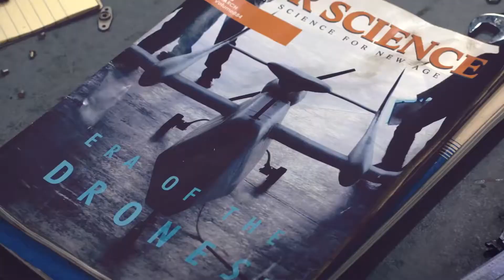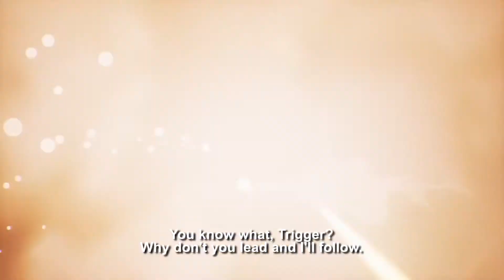Ace Combat 7 Skies Unknown Extended Trailer